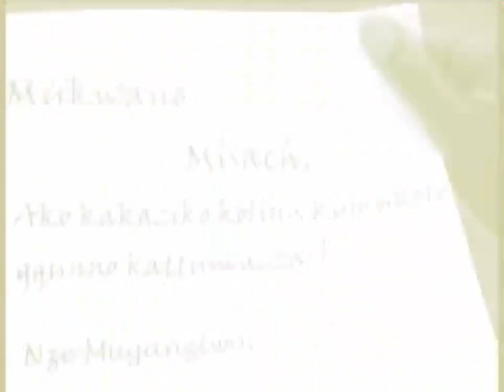Sigwe Onsimila Official Video Mesach Semakula